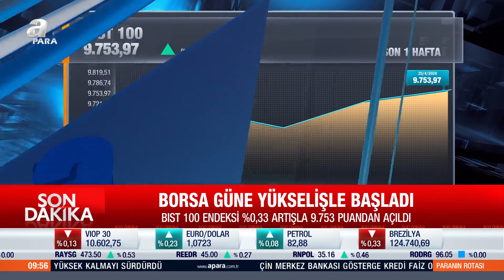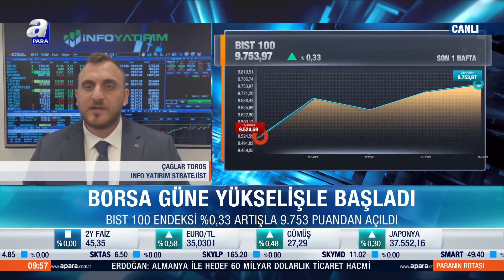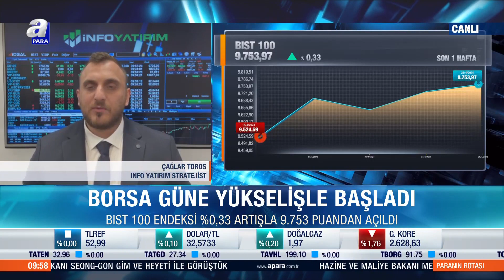BIST 100 Endeksi %0,33 Artışla 9.753 Puandan Açıldı! | A Para